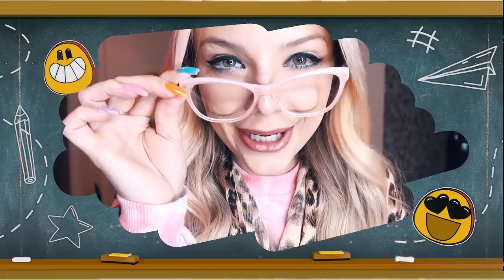MINHA COLEÇÃO DE FIDGET TOYS!! (SUPER RAROS)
Mostrei toda a minha coleção de fidget toys!!
Tenho desde os mais simples até os mais raros!!
Comente o que você mais gostou!!
E comente se você quer que eu ensine a fazer 💖